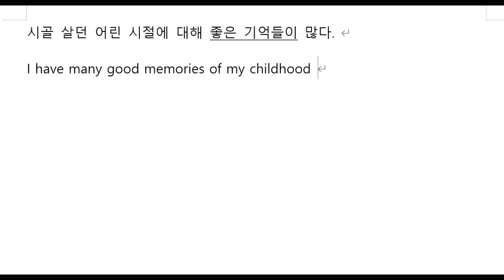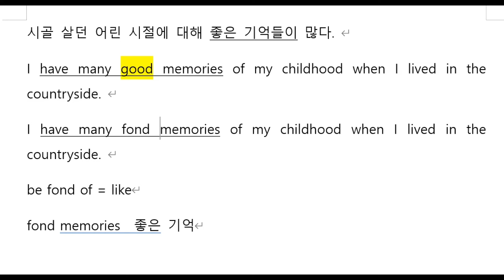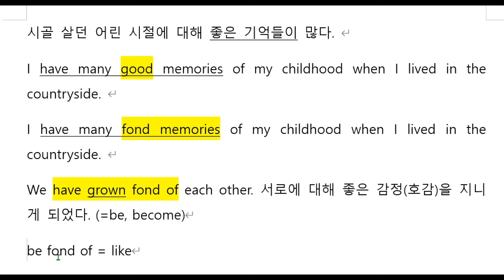하루 한 개 영작문 170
시골 살던 어린 시절에 대해 좋은 기억들이 많다.
I have many good memories of my childhood when I lived in the countryside.
I have many fond memories of my childhood when I lived in the countryside.